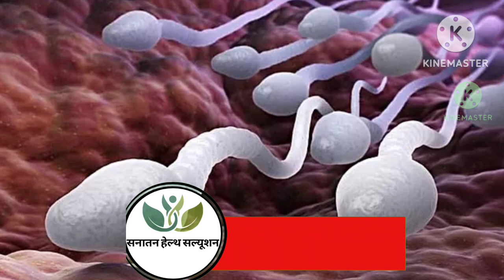यह जड़ी बूटी 0 से 60 मिलियन शुक्राणुओं की संख्या बढ़ा देती है।। Zero or Nill Sperm Count treatment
what causes low sperm count

how to treat low sperm count

low sperm count and motility

erectile dysfunction Hind

low sperm count ayurvedic treatment

low sperm count ayurvedic medicine
निल स्पर्म स्पर्म काउंट का इलाज

नील शुक्राणुओं का इलाज

जीरो शुक्राणु का आयुर्वेदिक इलाज

शुक्राणुओं की संख्या बढ़ाने का उपाय

शुक्राणु बढ़ाने की दवा

शुक्राणु बढ़ाने की आयुर्वेदिक दवा

शुक्राणुओं को बढ़ाने का घरेलू इलाज